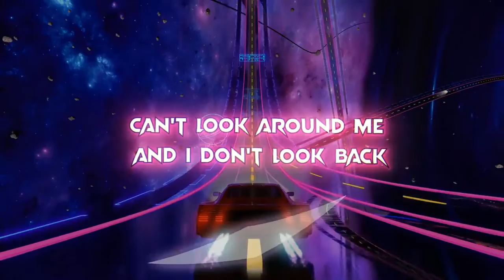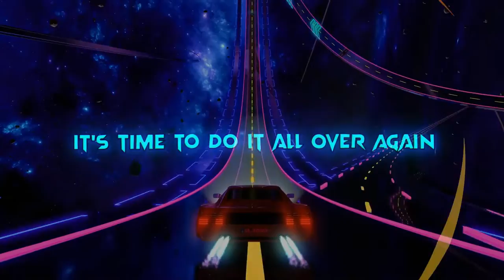Ryan & Willie - The Agency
Fall in the Void EP - Out Now